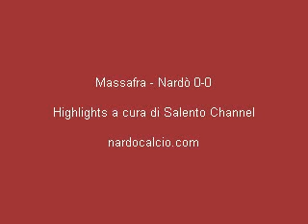Massafra-Nardò 0-0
Eccellenza pugliese 09/10: Massafra - nardò 0-0